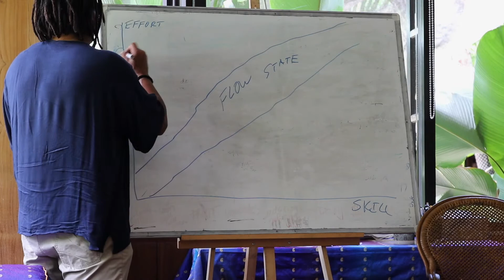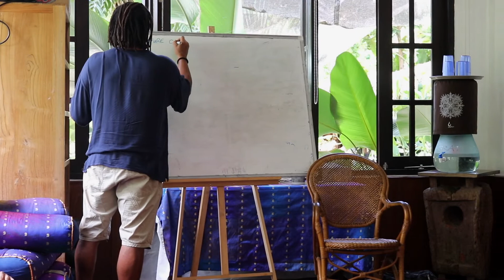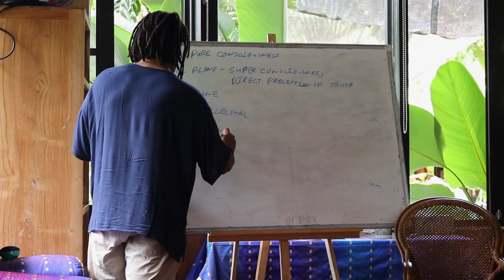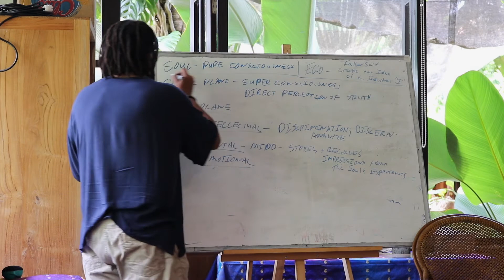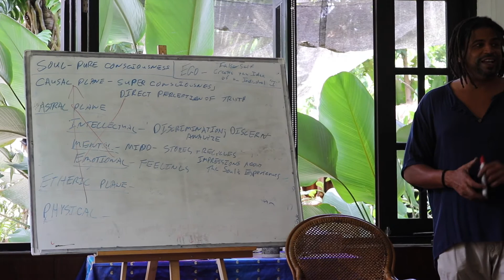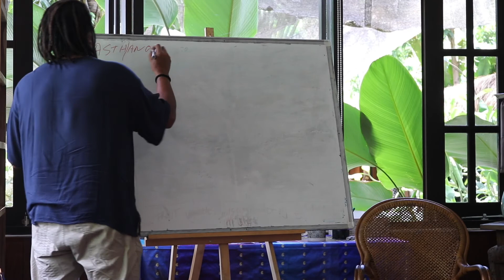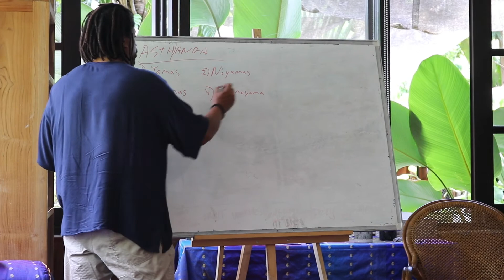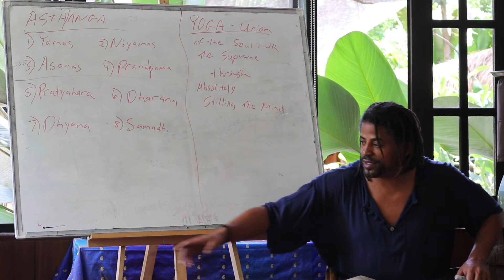MEDITATION ~ Full Class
Satyatma Vijnanadeva
Spiritual Teacher & Healer

Class Recorded on 13/1/2020